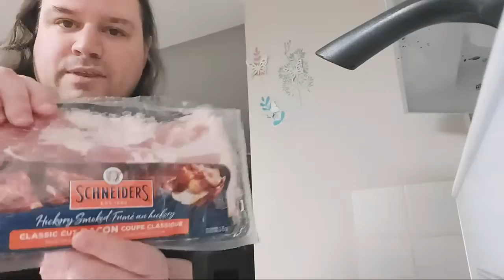Trying To Make Spaghetti Carbonara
We'll see how it goes.